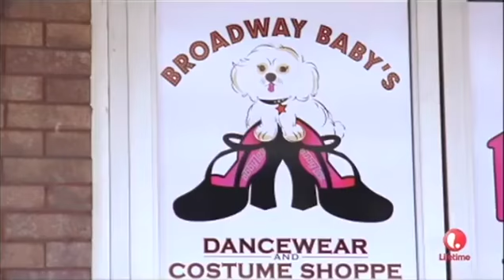Dance moms Abby opens her new store Broadway Baby dancewear and costume shop